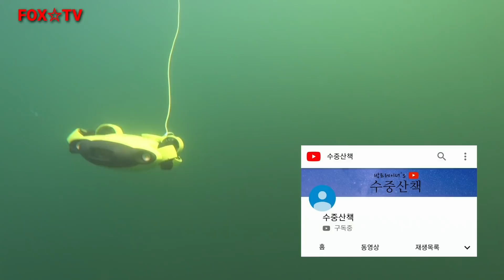다이빙 최고의순간! 잉어떼를 만나다!-FOX☆TV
오랫만에 민물다이빙을 가보았습니다. 기대도 안하고 간포인트에 대박반전이 있었네요. 가히 다이빙최고의 순간이 아닐까 싶네요 정말 장관이었습니다^^